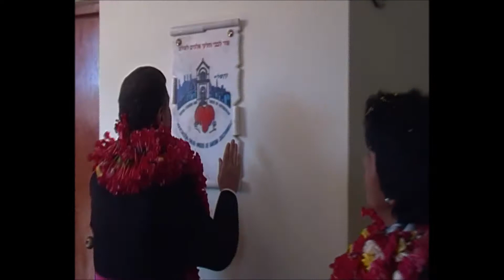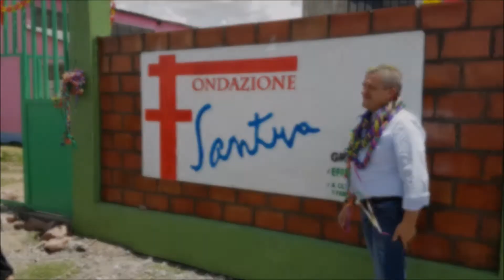Brava Olinda: Buon Compleanno ! 15 agosto 2023